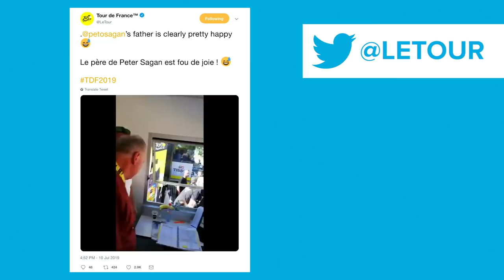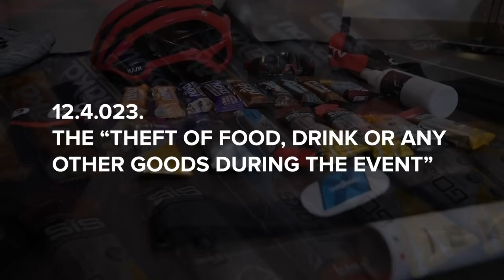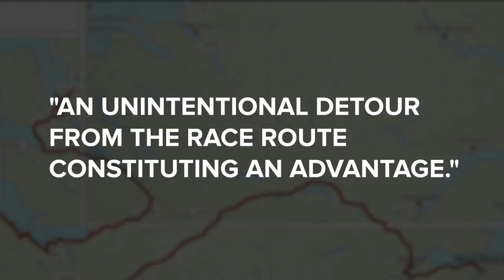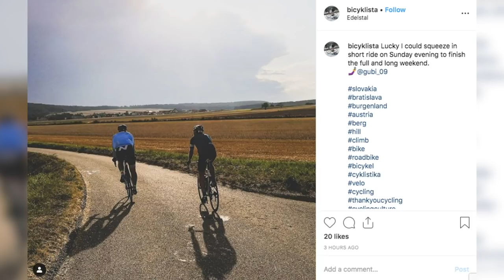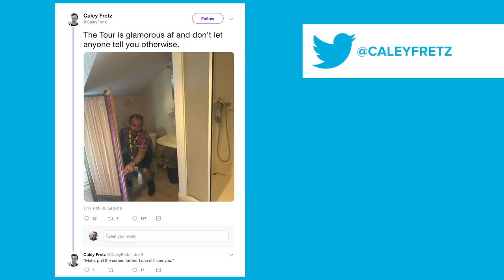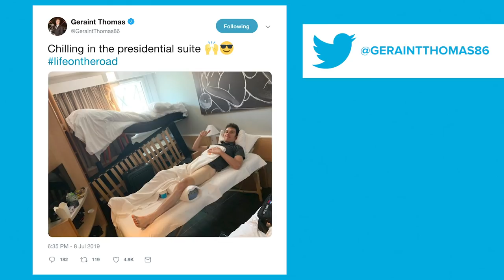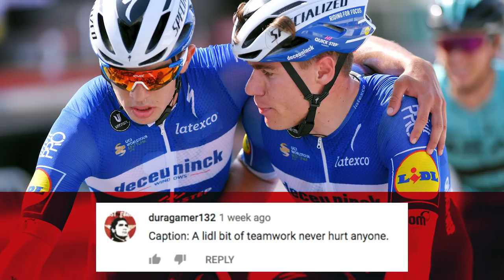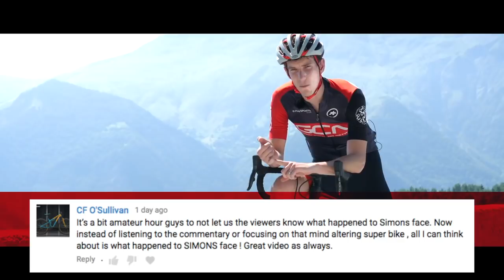The Weirdest Rules Of The Tour de France | GCN Show Ep. 340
This week in the world of cycling, we learned that Tour de France riders have to be prepared for every eventuality. Including avoiding large umbrellas. We also learned, weirdly, that the sport of BMX turned 50 last week. Plus we discuss the weirdest rules of the Tour de France - they're certainly bizarre!

The 10th July, 1969 was the first ever BMX race, held at Palms Park in Santa Monica, California. Loyal GCN fans will no doubt be waiting for the BMX videos on GCN, and for that we can only apologise.

In among feel good clips like that, all the amazing racing and the fantastic tech at the Tour, there are always a few stories that raise eyebrows. For me it was the images of the race commissaires with a contraption that allowed them to measure riders socks.

Yes, it’s official, the race referees from the international governing body of cycling, the UCI were out in force making sure that riders socks conformed to the regulations. Complete with their Austin Montego windscreen wiper to measure them?! Is that the weirdest rule of the Tour de France? We’re not so sure The UCI does love giving out fines and washing them down with a hot cup of steaming rules…

It’s worth noting that for added complexity, these fines are always in Swiss francs, because the UCI is based there.

Which means they always appear to be completely random, non round amounts when converted into pounds, euros or dollars?!

If you'd like to contribute captions and video info in your language, here's the

Thumbnail image thanks to J. Zimoch / Rowery.org

Cabbage - Cushy
Chow Mein - Cushy
Queen's Jewelry - Cercles Nouvelles
Signal - Cushy